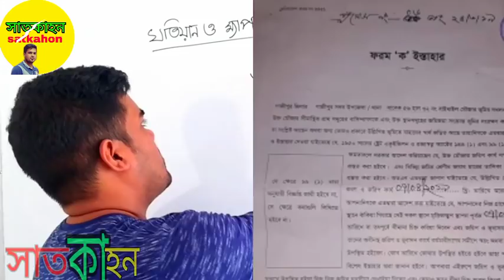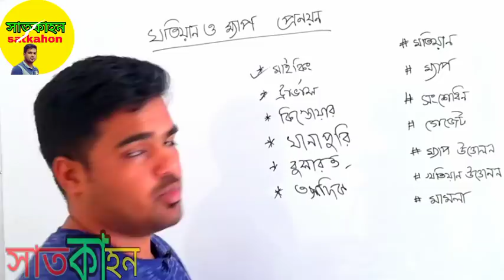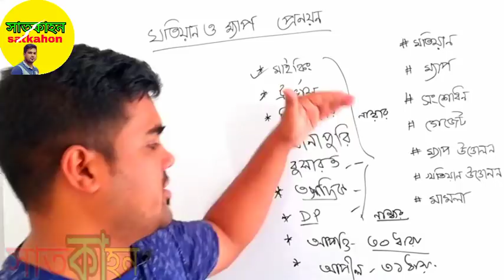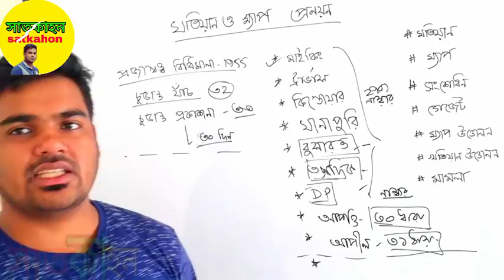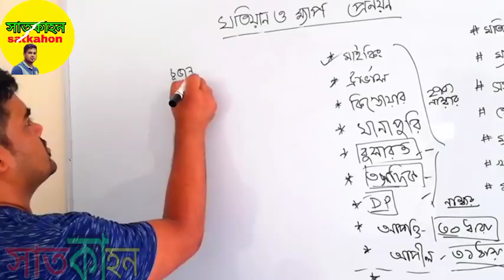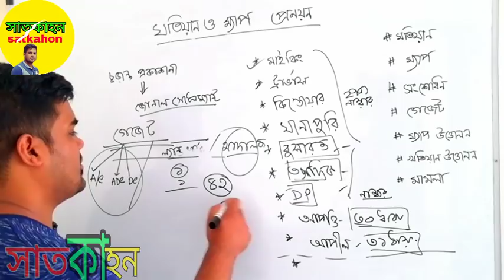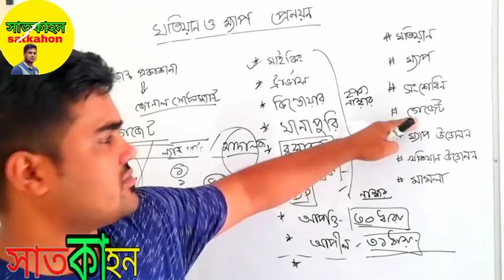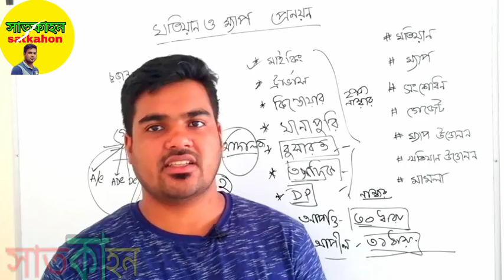জমির খতিয়ান ও ম্যাপ প্রনয়নের বিস্তারিত জেনে নিন খতিয়ান ও নকশায় ভূল হলে কি করবেন সাতকাহন Ep #817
satkahon tagline this video satkahon ajimlive liveadvocate Satkahon social page